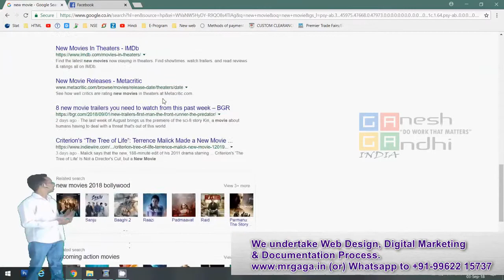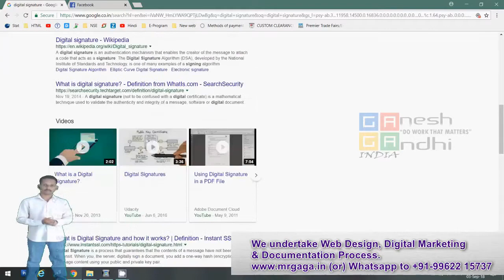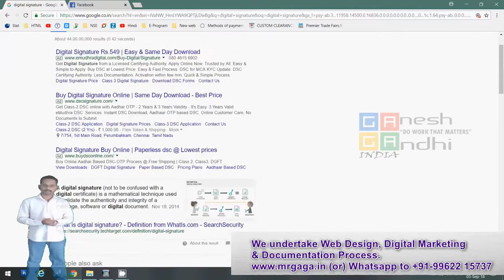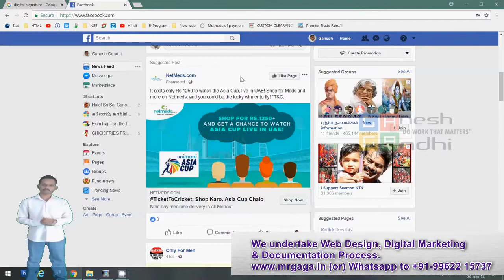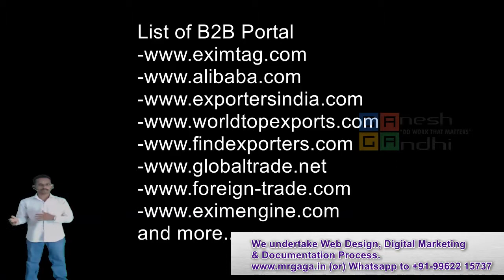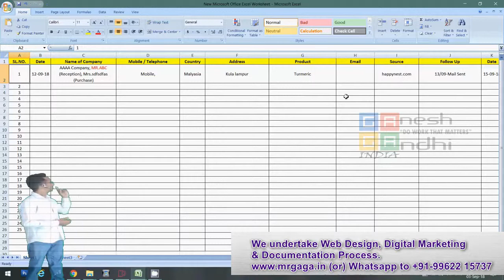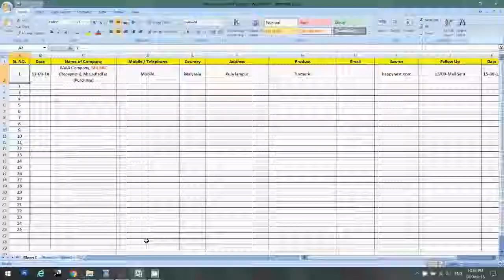💯உங்களுடைய இறக்குமதியாளரை கண்டுபிடிக்க மற்ற வழிகள் ? Find your buyer other methods ?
By Ganesh Gandhi, GAGA INDIA.
We undertake Website Designing, Digital Promotion, Documentation Services.
(Note : Above contact is only for Official Use, for any doubts kindly comment in this video itself)